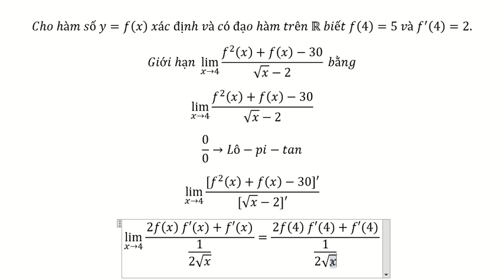Toán Cao Cấp: Cho hàm số y=f(x) xác định và có đạo hàm trên R biết f(4)=5 và f'(4)=2.Giới hạn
Câu hỏi:
Cho hàm số y=f(x)  xác định và có đạo hàm trên R biết f(4)=5 và f'(4)=2.
Giới hạn   lim (x→4)⁡ (f^2 (x)+f(x)-30)/(√x-2)   bằng